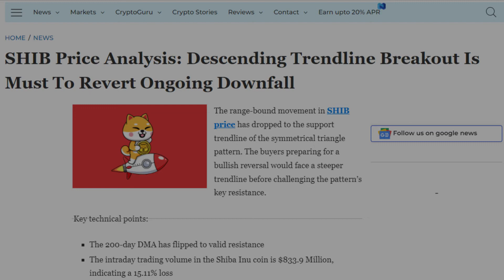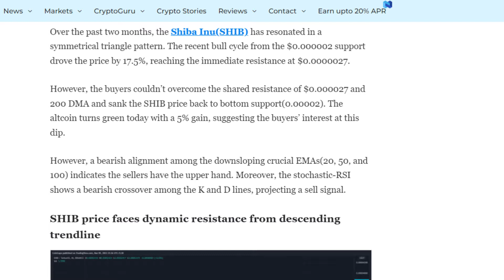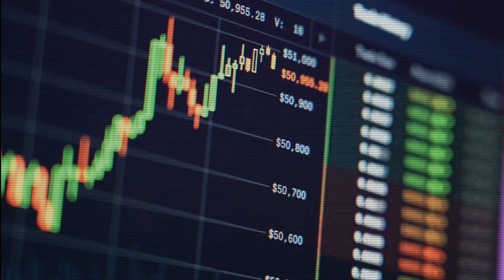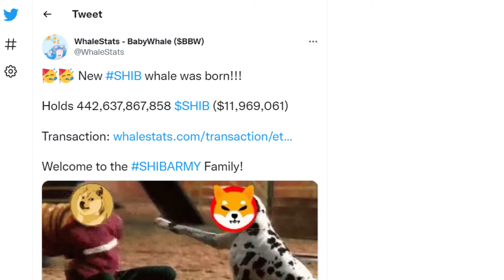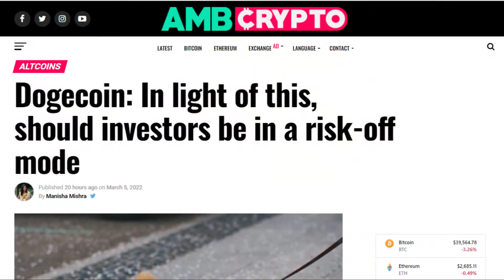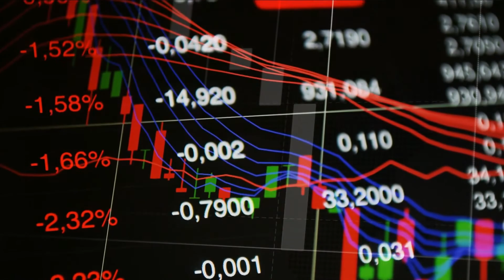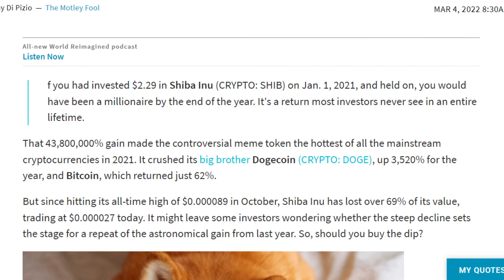Descending Trendline Breakout Is Must to Revert Ongoing Downfall | SHIB Price Analysis:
SHIB Price Analysis: Descending Trendline Breakout Is Must to Revert Ongoing Downfall
Ethereum ($ETH) Whale Buys 442 billion Shiba Inu ($SHIB) as Meme Token Burn Plans Grow
Can Shiba Inu Repeat Its 2021 Return of 43,800,000%?
Shiba Inu's best returns might be behind it